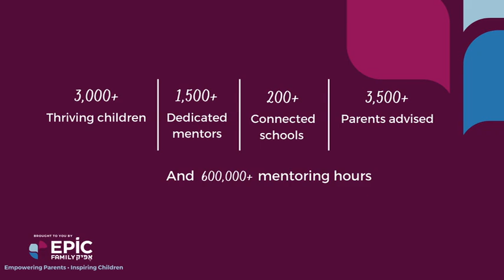Rabbi Shimon Russel "How To Discuss Your Disapproval With Your Kids Friends"